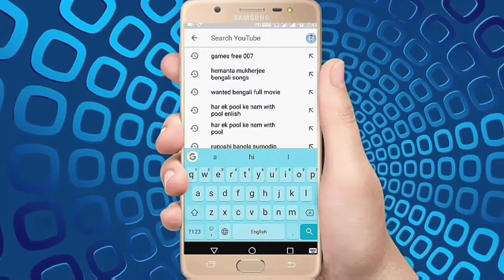Games Free 007 || chhota bheem the hero mod game download lavel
Welcome on this channel "Games Free 007"
The new game (chota bheem the hero) level 47 with win and three star for all level, Recruit Kalia, Chutki, Jaggu, Dholu Bholu and other friends and build defense to siege the forces of demons like Damayan! Center your attack to defeat powerful bosses. Bheem must stop them! Take to the Arena in the most action packed slash fighting game. Be a defender to stand out as legend of your kingdom.

Game Features
★Experience 50 levels of glorious victories against Dholakpur enemies!
★Epic defense battles that will hook you for hours!
★Plant strong towers for your kingdom defense.
★Awesome graphics, great soundtrack
★ Specialized tower upgrades to customize your strategy!
★Build your army with 9+ highly skilled allies for your defense ★Exclusive upgrades of hero, allies and power ups to conquer the battle!
★Addictive defense gameplay to defend your empire!
★ Optimized for Android Phones and Tablets!